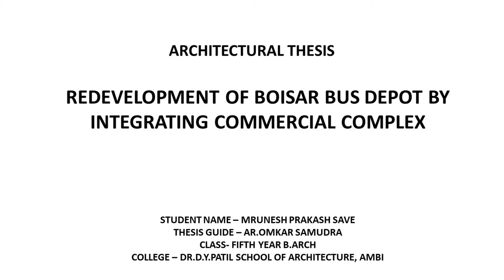Project- Renovation Of Boiser Bus Depot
This Is Work By Mrunesh Save For Thesis For Last Year Of B-Arch.